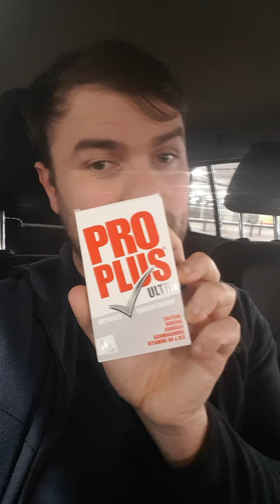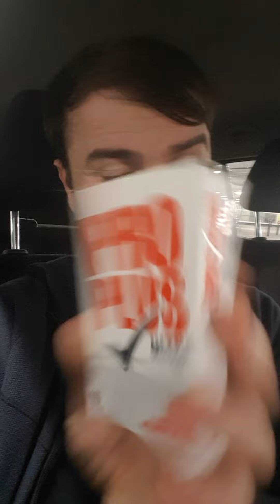these are better than an energy drink!!!!!